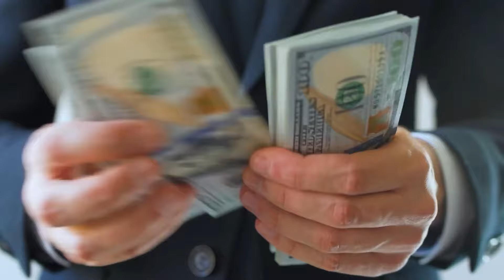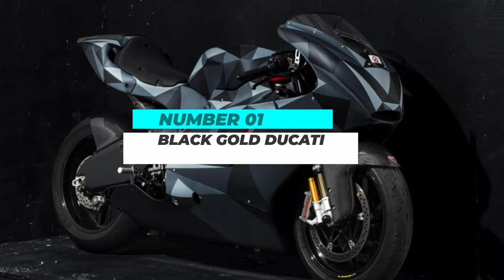TOP 10 EXPENSIVE BIKES IN THE WORLD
Discover the epitome of two-wheeled luxury in our latest video! We're counting down the top 10 most expensive bikes ever crafted, showcasing remarkable designs and cutting-edge technology. Whether you're a cycling enthusiast or simply appreciate the finer things in life, this compilation is bound to leave you in awe. Join us on a journey through opulence and innovation on two wheels.